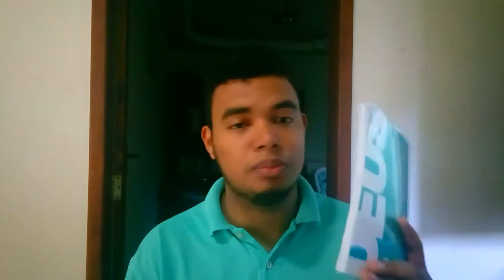LIVRO PRATICANDO A PRESENÇA DE DEUS / FRANK LAUBACH E IRMÃO LAWRENCE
CONFIRA COMO FOI O UNBOXING DO BOX JESUS COPY DE NOVEMBRO/17, LINK ABAIXO: